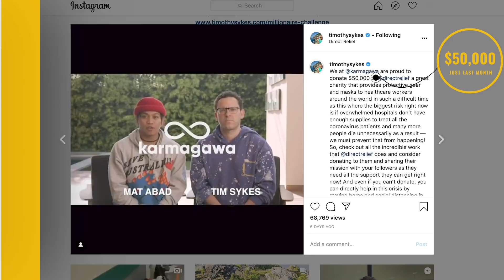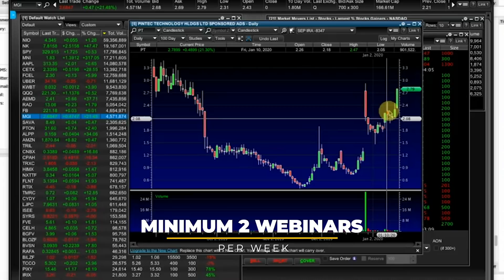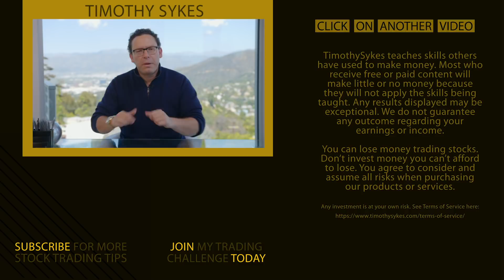Level UP! Here's How to Step Up Your Trading Game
Building excellent trading skills is not for the faint of heart. The market is a beast. Fortunately, you can learn from me and have over 20 years of experience on your side. But will you rise up to the Challenge? Today, I’ll show you what it means to be one of my students — tune in!

I hope we never have to live through another market crash or any other terrible thing that’s happened so far this year.

Even though it’s been good for traders like me, it’s not for the rest of the world.

So that means you can’t wait on a market crash or pandemic to start trading. You have to learn trading skills that you can utilize whether we’re in a bull or bear market.

And how can you learn these versatile trading skills?

You can either do research, study the past, and figure it out on your own or…

You can join my Trading Challenge where I can help you develop and hone your skills.

Of course, you still have to study and work hard. It’s like going to school. Anything worth having in this life … you gotta earn it.

The main difference between doing this all on your own and having a mentor like me is the accessibility to tons of information and guidance.

Watch this video to see exactly what it’s like to be part of my Trading Challenge…

Through my daily lessons, live trading, and live webinars — I’m there throughout your journey. I’m with you as you work to become independent enough to find and master your own trades.

If you’re one of my students, I’ll help you understand which techniques to focus on in the current market. I’ll help you learn how to adapt. Sounds better than doing your own research and struggling to figure it out alone, right?

But hold on ... Just because I’m looking for students doesn’t mean I’ll accept any eager beaver off the street. It’s not about quantity — it’s about quality.

You have to show me that you’ll be absolutely dedicated, and that you’re committed to REAL change in your life.

So, if you think I’ll accept you into my Trading Challenge AND you have what it takes, please apply. It’s in my best interest to create more top students — will you be next?

Tell me how you’re ready to push yourself to see what you’re capable of accomplishing.

* Results are not typical and will vary from person to person. Most traders lose money. Making money trading stocks takes time, dedication, and hard work. There are inherent risks involved with investing in the stock market, including the loss of your investment. Past performance in the market is not indicative of future results. Any investment is at your own risk.